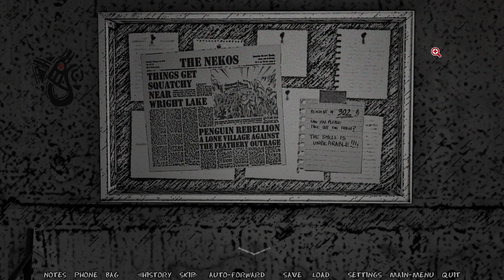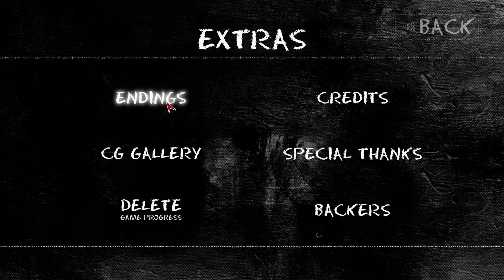Help Me... ~ THE ELEVATOR GAME WITH CATGIRLS [CORRIDOR LOOP END] ~ Part 6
Oh look, it's Ms. Red Eyes back to spoop me again as she chases me around and around these bloody halls, where we shed all our tears...

*~* The Elevator Game is a ritual that is said to give the player access to another world by following a strict set of rules.

Motivated by a bet made with her classmate, Asahi's girlfriend Kirin decides to give the game a try. As Asahi waits outside of the building that Kirin chose to perform the ritual in, she starts to experience some confusing and unexplainable things...

Kirin fails to return that day, or the day after. Feeling somehow guilty as though Kirin's disappearance might be her fault, Asahi determines to try and find her missing girlfriend... by playing the Elevator Game herself.

Will your choices help find her? *~*